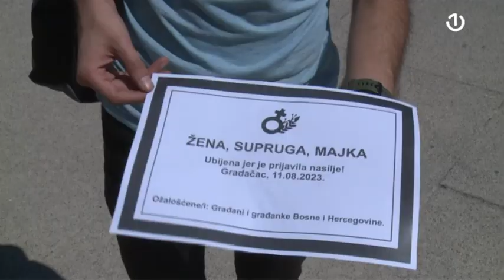Gradačac: Građani zahtijevaju zaštitu od nasilja